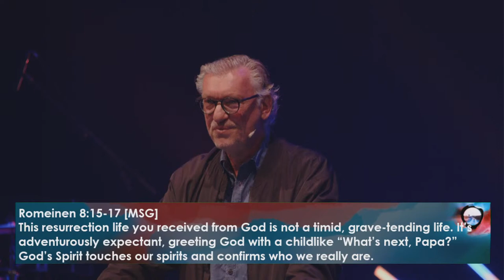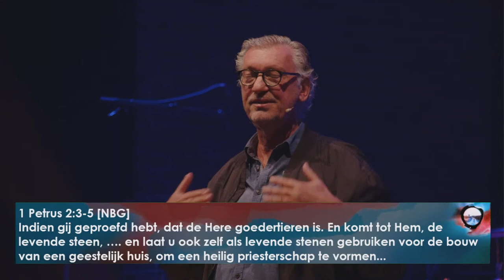[NL] Gemaakt voor Bediening | Doelgericht Leven | Erald van de Ridder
Welkom bij deze dienst van City Life Church Den Haag.
Op zoek naar één van onze andere streams? Searching for one of our other streams?
Voor Tolk Gebaren: helaas geen stream vandaag, onze excuses hiervoor

We komen graag met je in contact.
Je kan met ons Whatsappen door op jouw telefoon naar te gaan en het Whatsapp-icoon te selecteren.
Word je liever gebeld? Je kan ons ook een bericht sturen via Facebook.com/CLCDenHaag of Instagram (@clcdenhaag).

* Wil je financieel bijdragen aan dat wat we doen als kerk dan kan dat